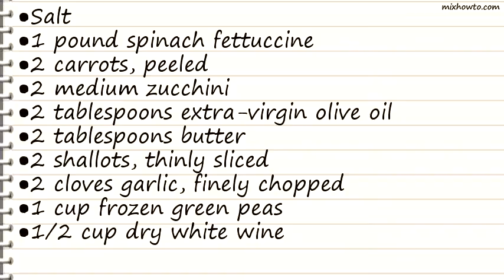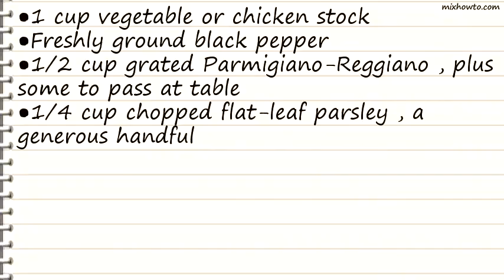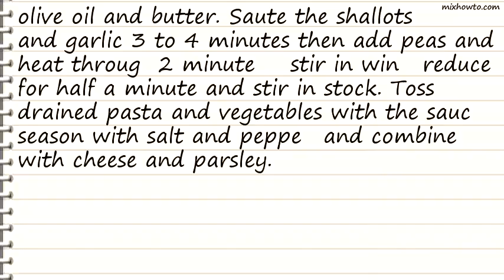Recipe Spinach Fettuccine Primavera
INGREDIENTS:
●Salt
●1 pound spinach fettuccine
●2 carrots, peeled
●2 shallots, thinly sliced
●2 cloves garlic, finely chopped
●1 cup frozen green peas
●1/2 cup dry white wine
●1 cup vegetable or chicken stock
●1/2 cup grated Parmigiano-Reggiano , plus some to pass at table
●1/4 cup chopped flat-leaf parsley , a generous handful